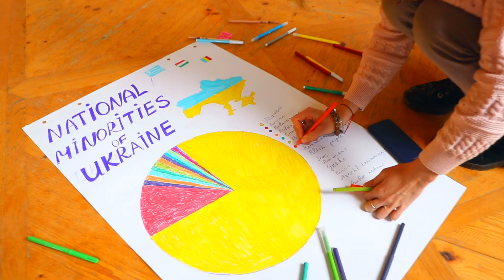It's erasmus, Baby! - United in Diversity erasmus+ montage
sLOVEnia, Rakičan, 2019. dec 2-10
Video team's project